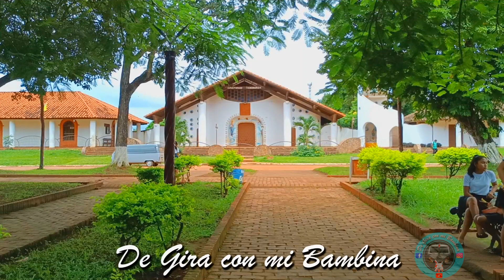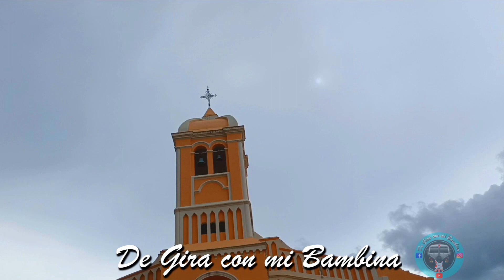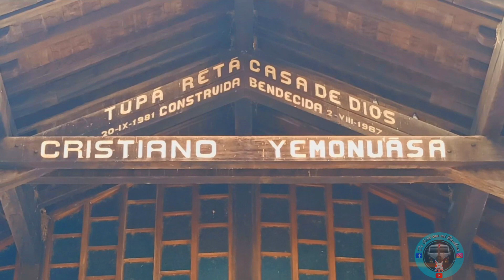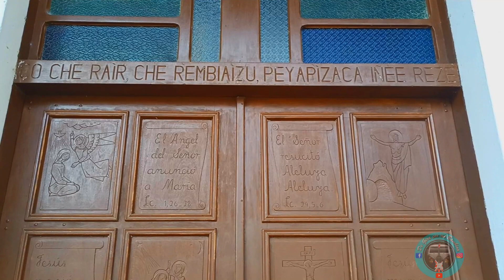Iglesias de la Misión Franciscana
En este video hacemos un bonito resumen del recorrido que hicimos por las iglesias de la Misión Franciscana de la provincia Guarayos, templos eh iglesias majestuosas dignos de la fé y la devoción de los habitantes de la zona...